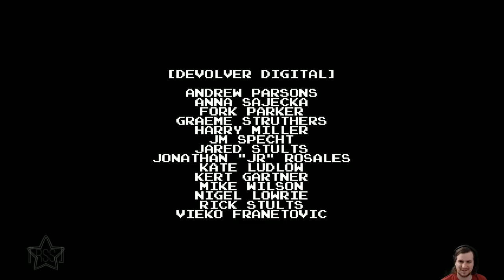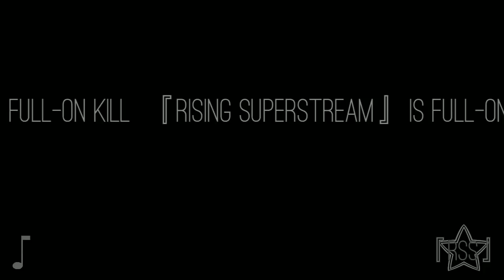『RSS』Minit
So in this game you only have one minute to get stuff before you die and then you have to rep-
wait hang on please help me my wpm is really low so i dont know if i can really write anything that-